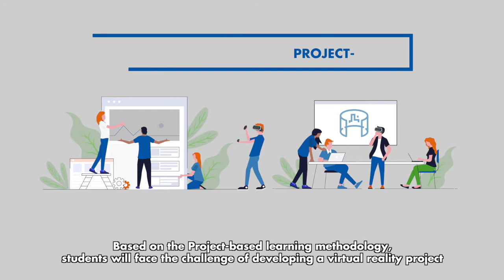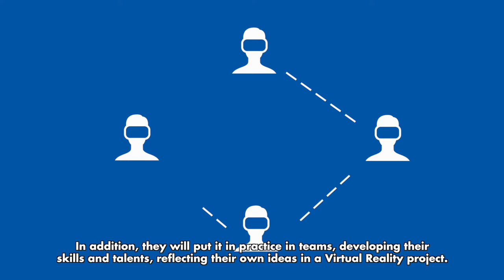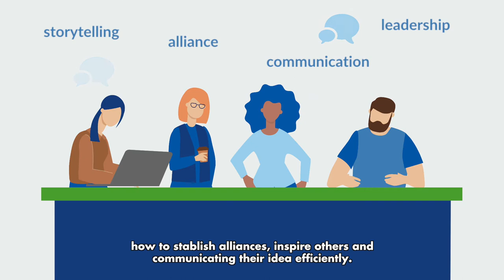Programa europeo Jobs4tech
JOBS4TECH propone un itinerario formativo integrado que nace para dar respuesta a las necesidades detectadas en el sector de la Realidad Virtual y Aumentada. Este itinerario cuenta con cinco módulos que permiten la formación simultánea en competencias técnicas de Realidad Virtual y Aumentada además de en las competencias profesionales clave. Este itinerario se diseña para ser implementado en titulaciones ya en marcha relacionadas con las nuevas tecnologías, favoreciendo que el alumnado expanda su conocimiento y fortalezca sus competencias. El itinerario está basado en la metodología de trabajo por proyectos y en design thinking, permitiendo que el alumnado desarrolle proyectos de Realidad Virtual en los que incorporar los contenidos aprendidos y poner en práctica todas esas habilidades fundamentales.